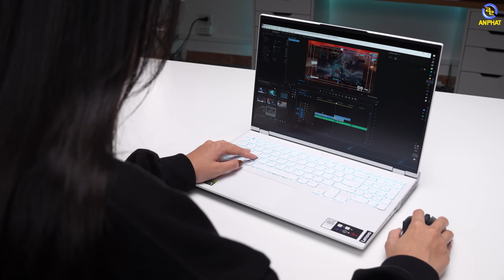Lenovo Legion 5 Pro - Chiếc Laptop gaming hiệu năng siêu đỉnh!!!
Laptop gaming mới nhất từ nhà Lenovo với hiệu năng được cải thiện rất nhiều
Màn hình siêu chất lượng đặc biệt với những ai làm thiết kế đồ họa hay lập trình viên

CẤU HÌNH:
CPU: AMD Ryzen 7 6800H (8 nhân 16 luồng, 3.2GHz upto 4.7GHz, 4MB L2, 16MB L3)
RAM: 16GB (2x 8GB) SO-DIMM DDR5-4800MHz
Ổ cứng: 512GB SSD M.2 2280 PCIe 4.0x4 NVMe
VGA: NVIDIA GeForce RTX 3060 6GB GDDR6
Màn hình: 16 inch WQXGA (2560x1600) IPS 500nits Anti-glare, 165Hz, 100% sRGB, Dolby Vision, HDR 400, Free-Sync, G-Sync, DC dimmer, Low Blue Light, High Gaming Performance
Pin: 4 cell 80Wh
Cân nặng: 2.49 kg
Tính năng: Đèn nền bàn phím
Màu sắc: Glacier White
OS: Windows 11 Home 64

✩ Showroom 1: 49 Thái Hà - Đống Đa - Hà Nội
✩ Showroom 2: 151 Lê Thanh Nghị - Hai Bà Trưng - Hà Nội
✩ Showroom 3: 63 Trần Thái Tông - Phường Dịch Vọng - Cầu Giấy - Hà Nội
★ Showroom 4: 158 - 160 Lý Thường Kiệt - Quận 10 - TPHCM
★ Showroom 5: 84T/14 Trần Đình Xu - P. Cô Giang - Q. 1 - TPHCM
★ Showroom 6: 330-332 Võ Văn Tần, Phường 5, Q.3, TPHCM
✩ Showroom 7: Số 4 Nguyễn Văn Cừ - Ninh Xá - Thành phố Bắc Ninh
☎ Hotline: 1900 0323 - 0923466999